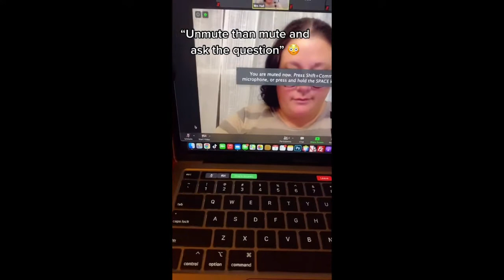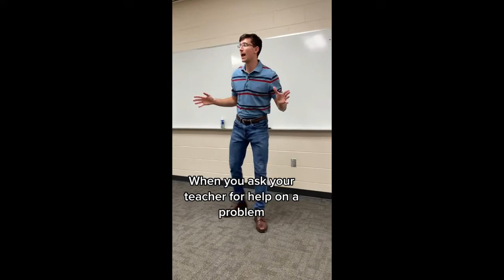The Best of School Vibes Videos I Found on TIKTOK